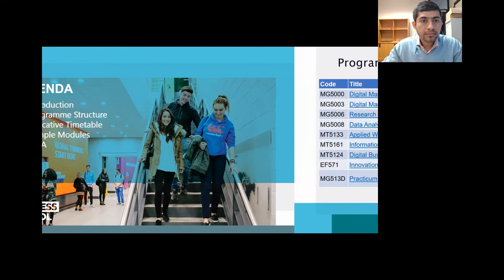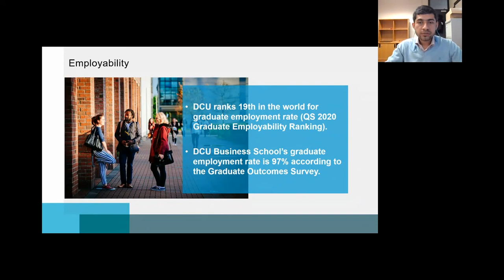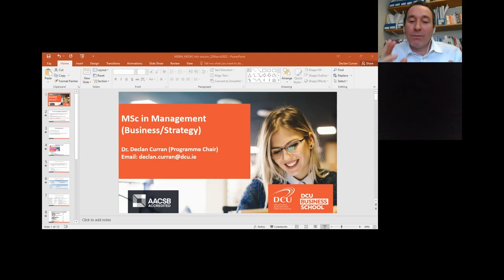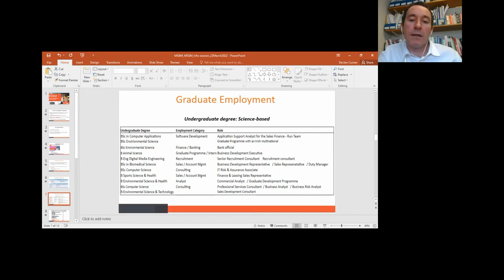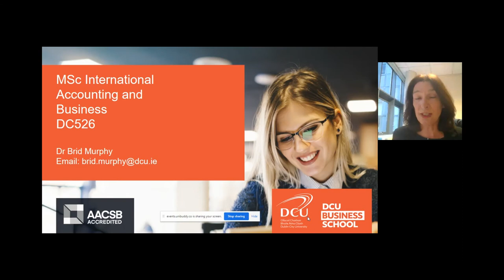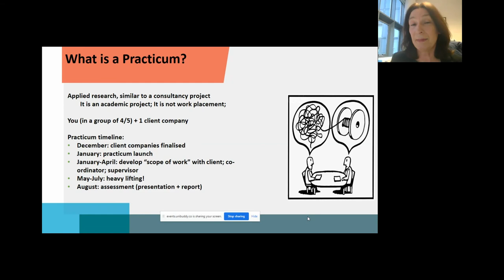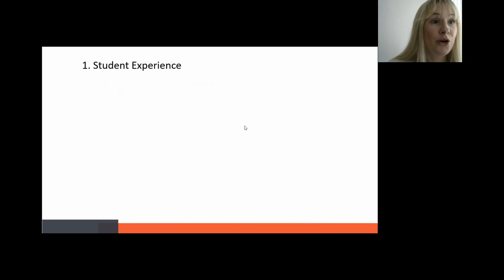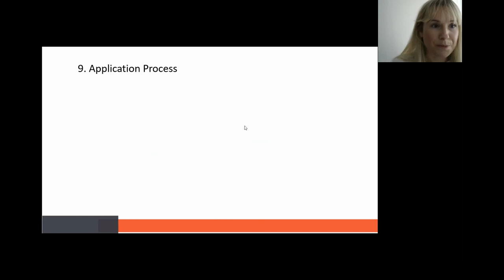DCU Business School Overview - PG Information Week 2022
Learn about all the PG courses offered at the DCU Business School